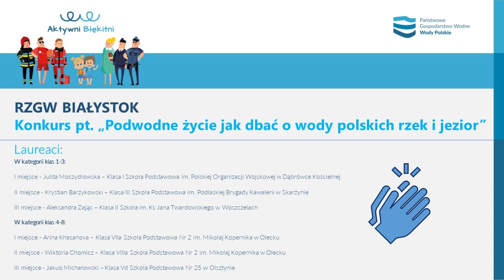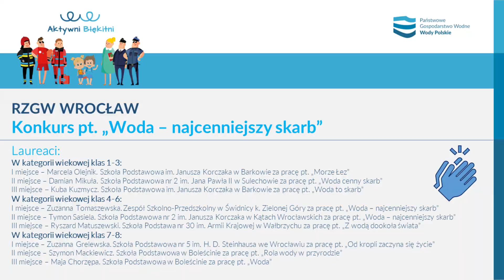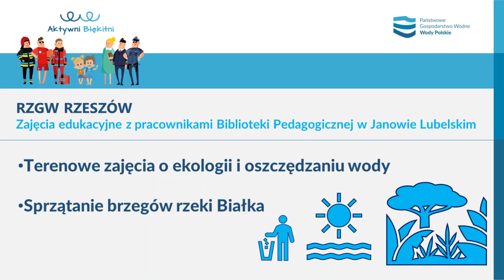Światowy Dzień Wody 2023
Podczas obchodów Światowego Dnia Wody Aktywni Błękitni uczestniczyli w wielu wydarzeniach - konkursach, akcjach sprzątania, happeningach, konferencjach i lekcjach.
Obejrzyj relację z naszych działań.